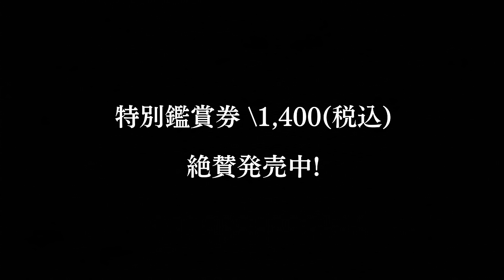[trailer] Tomato no Shizuku [Movie 2017]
Tomato no Shizuku; トマトのしずく [Japanese Movie 2017]
Genre: Drama, Life, Family

Synopsis: Sakura and Makoto who have been married for 5 years were spending a  happy married life while running a hairdresser shop together. Sakura lost her mother since junior high school since then she entangled with her father, Tatsuo. One day, Tatsuo visits her hairdresser shop, but it comes an awkward atmosphere with Sakura.

Casts: Manami Konishi; Hisashi Yoshizawa; Renji Ishibashi; Hideko Hara; Tokio Emoto; Yoshiyuki Yamaguchi; Bengal; Kazue Tsunogae; Masaki Miura; Yûko Nakamura; Sô Hirosawa; Elisa Yanagi; Yuna Sugiyama; Miki Mizuno; Eugene Nomura